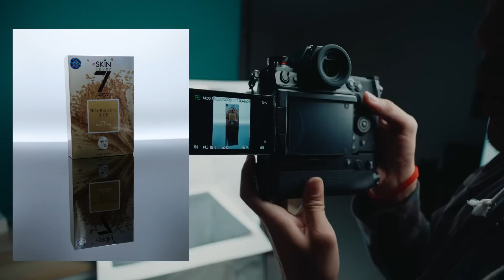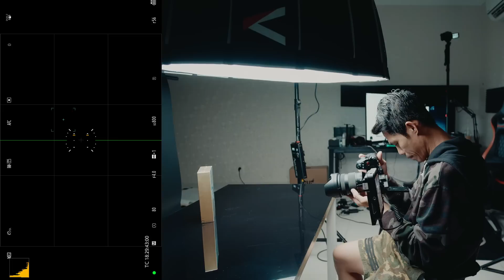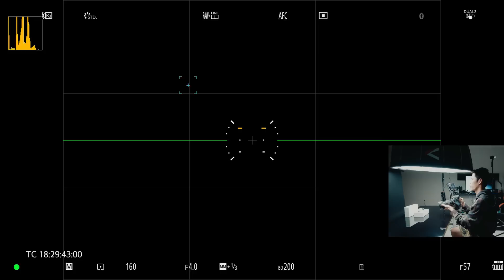របៀបថតផលិតផល Product Photography